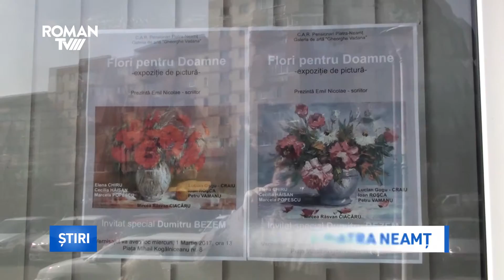„Flori pentru doamne” la Piatra Neamț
Pentru că luna martie este dedicată femeilor și, totodată, marchează revenirea la viață a naturii, reprezentanții Casei de Ajutor Reciproc din Piatra Neamț au organizat o expoziție de pictură intitulată „Flori pentru doamne”. Invitatul special al expoziției a fost pietreanul Dumitru Bezem.